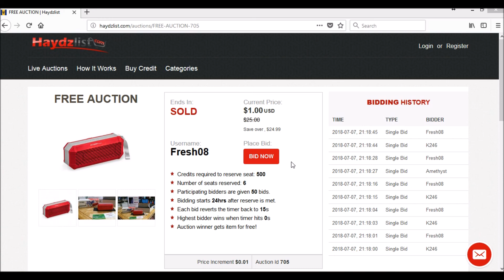Buzz Beats Auction #705